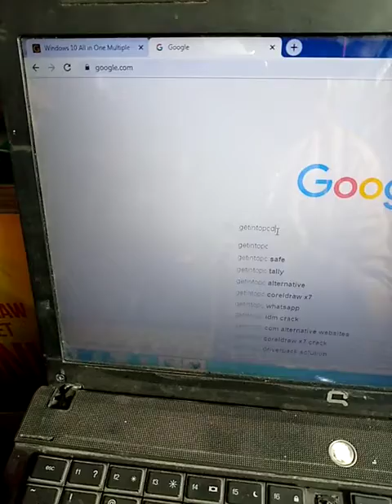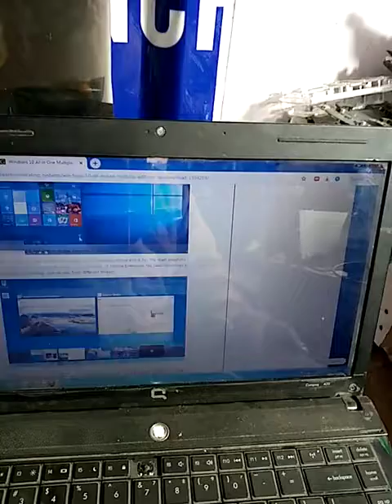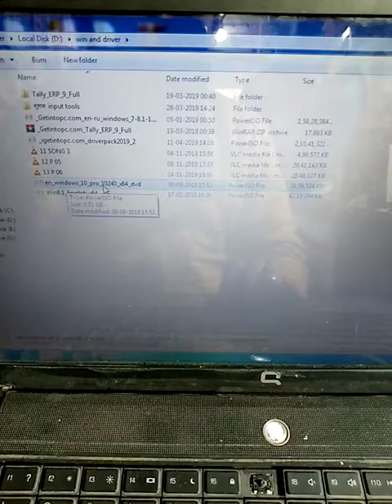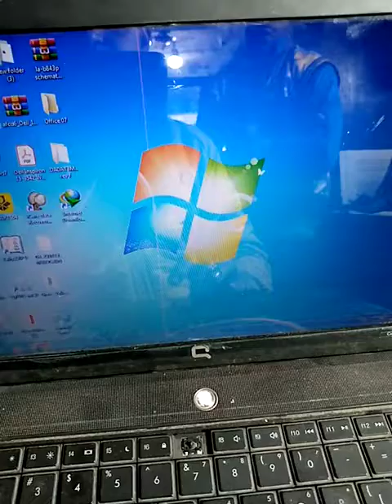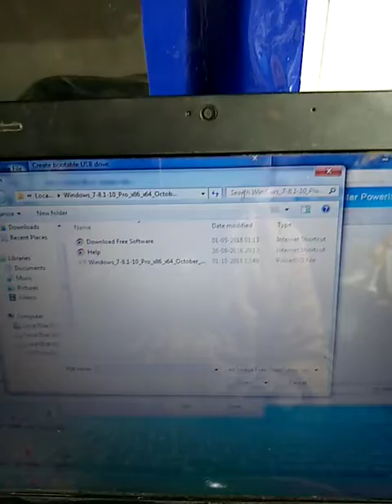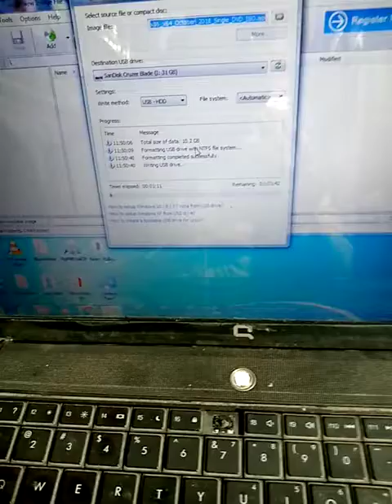How to download windows 10 win 8.1 win 8 win 7 all in one 100% working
100 % wotking